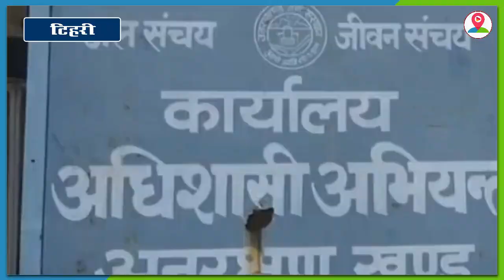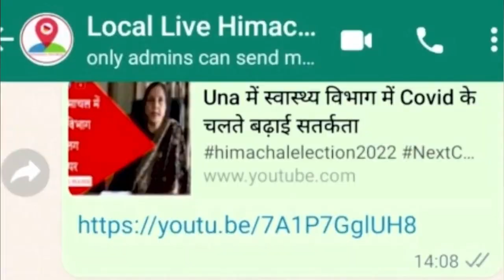Tihri: नल जल योजना के तहत हर घर तक जल पहुंचने का कार्य जारी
"तेरी जनपद में हर घर नल योजना के अंतर्गत लोगों के घरों तक जल पहुंचने का काम किया जा रहा है
योजना के अंतर्गत प्रथम चरण में सभी घरों में पानी का कनेक्शन दिए जाने का कार्य किया जा रहा है दूसरे चरण में पानी के नए स्रोतों का निर्माण कार्य किया जा रहा है
जल संस्थान नई टिहरी के अधिशासी अभियंता सतीश चंद्र नौटियाल ने बताया कि इस योजना को जब 2024 तक पूरा किए जाने का लक्ष्य रखा गया हैवहीं स्थानीय निवासियों ने बताया कि नल जल योजना के माध्यम से उन्हें काफी राहत मिली है पहले वह तीन से चार किलोमीटर चलकर पानी की व्यवस्था करते थे लेकिन अब उन्हें काफी फायदा रहता है
"Under Har Ghar Nal Yojana in Teri district, water is being provided to people's homes.
Under the scheme, in the first phase, the work of providing water connections to all the houses is being done, in the second phase, construction of new sources of water is being done.
Jal Sansthan New Tehri's Executive Engineer Satish Chandra Nautiyal said that when this scheme has been targeted to be completed by 2024, the local residents said that they have got a lot of relief through the Nal Jal Yojana, earlier they had to walk three to four kilometers. Used to arrange water but now they get a lot of benefit